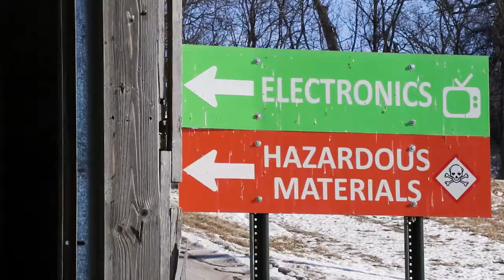Electronics Recycling: Taking Care Of It The Right Way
From stereos to old television sets, what once was new technology becomes obsolete. Electronic recycling at the Dubuque Metropolitan Solid Waste Agency provides the opportunity for the community to take care of disposing of electronics the right way.

The Agency is currently accepting Household Electronics at the Regional Collection Center by appointment only on select dates and times.

All recycled electronics are processed at a secure demanufacturing facility by our partner, Dynamic Lifecycle Innovations. The Agency recycles electronics because of the hazardous materials contained in the electronics - lead, mercury, cadmium, nickel, chromium, lithium, and PCBs, among others. Electronics also contain many materials made from natural resources, some of which are not renewable and will be depleted over time. By recycling electronics, those valuable natural resources are used to make new products, water pollution is reduced, and energy is saved in the extraction and manufacturing processes.